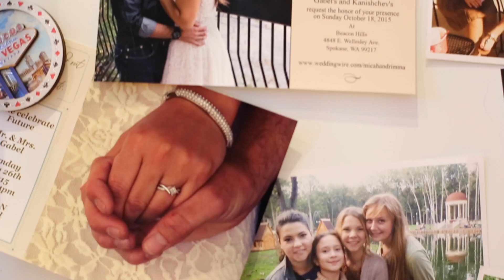Recap Film - Micah & Rimma Gabel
Micah & Rimma Gabel Recap Film 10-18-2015

Filmed by PhotoProVideo Productions Bogdan Lisovenko and Val Solo
Edited by Val Solo

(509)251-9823